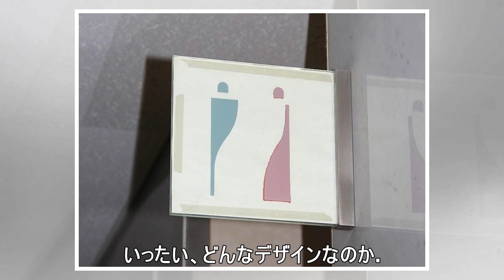これは分かりにくい... 「デザインの敗北」喫したトイレマークが話題